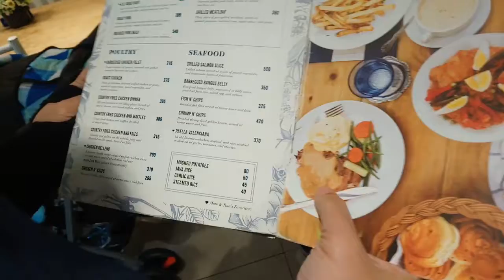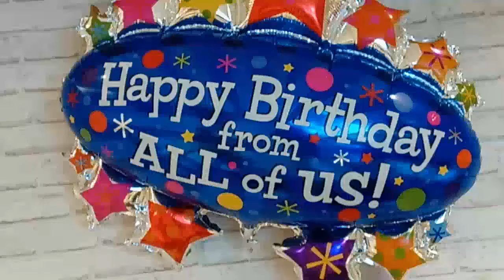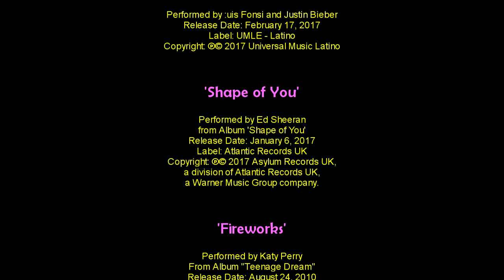Birthday Epicenter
Video was recorded on the 3rd of May, 2019 at Mom and Tina's along Dela Rosa Street, Makati City